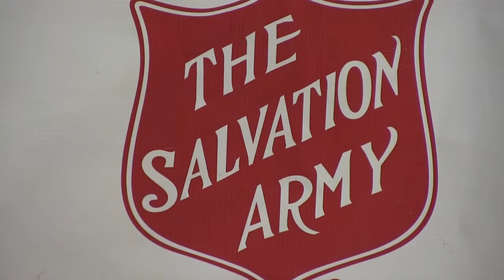Conestoga donates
CSI held it's first ever Winter Clothing Drive at Conestoga College.